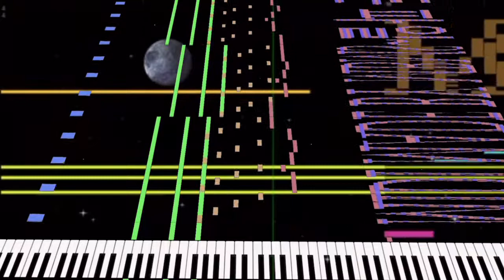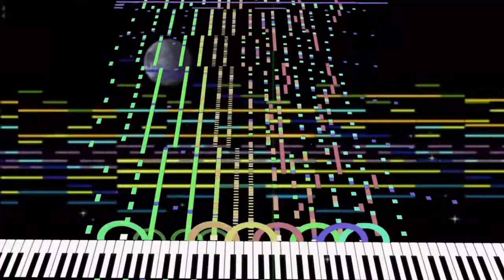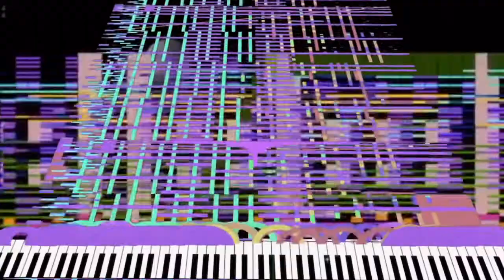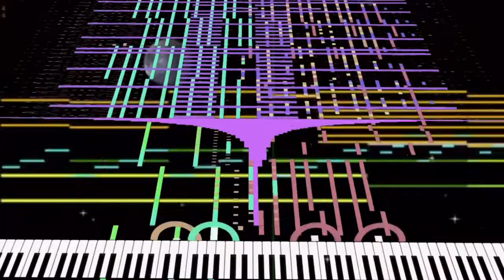[black midi]{Reupload) Anna Blue - Silent Scream, 140k notes, MBMS.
Midi info.
File name; [Black midi] Silent Scream - Revision 2.mid
File size; 1.07MB.
Notes; 140,594.
Blacker; MBMS.
Midi DL; on his website.

Software info.